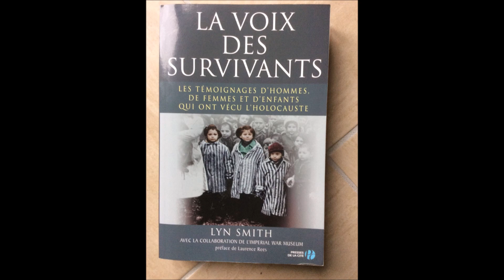Survies © Jean Luc Nancy - Survivre - Enjeux contemporains 13 - Introduction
Jean-Luc Nancy est philosophe, professeur émérite à l’Université des Sciences humaines de Strasbourg. Il a aussi été professeur de l’université de Californie (San Diego) et professeur invité aux universités d’Irvine, Berkeley et Berlin. Les notions de corps, de communauté, de démocratie occupent son œuvre. En 1992, il subit une opération du cœur qu’il raconte et analyse dans "Corpus" (éditions Métailié), réflexion sur le sensible approfondie avec "L’Intrus" (Galilée, 2000, éd. augmentée 2010). Parmi ses très nombreux ouvrages, citons aux éditions Galilée, "Vérité de la démocratie" (2008), "Dans quels mondes vivons-nous ?", avec Aurélien Barrau (2011), "Demande : Littérature et philosophie" (2015) et "La peau fragile du monde" (2020). À paraître : "Mascarons Macron" (Galilée, janvier 2021).